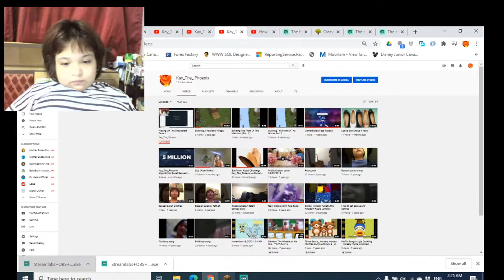Playing On The Chasecraft Server!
I'm Playing On Unspeakable's Server! IP:play.chasecraft.gg